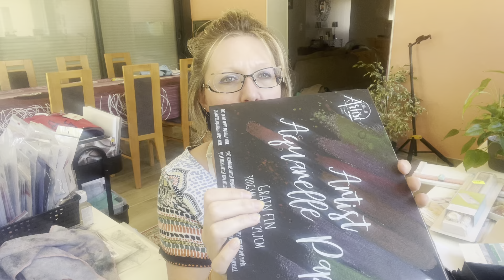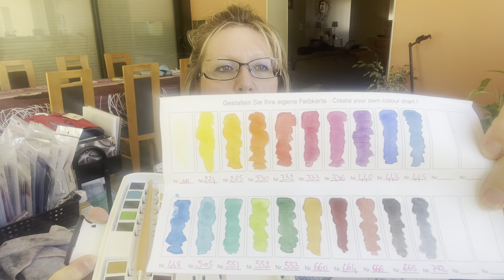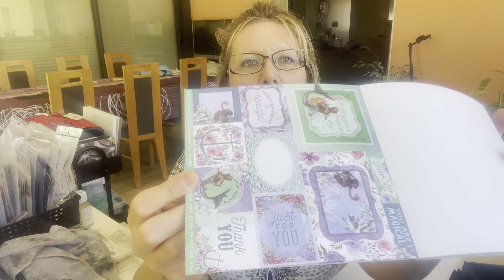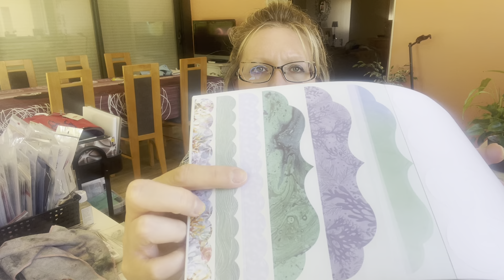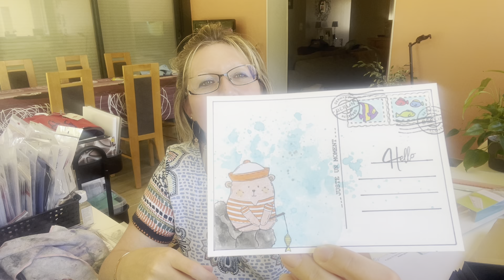Haul action noz et creatitude